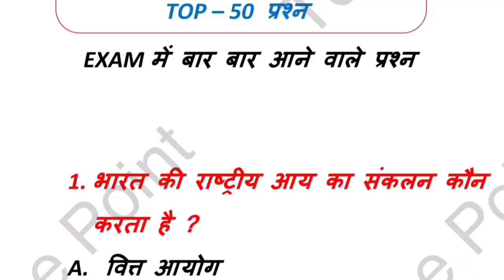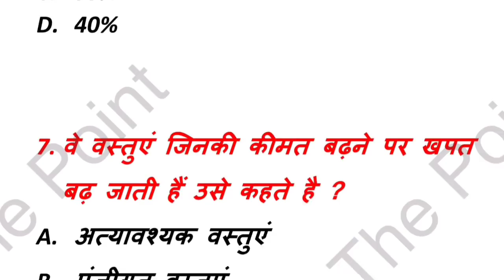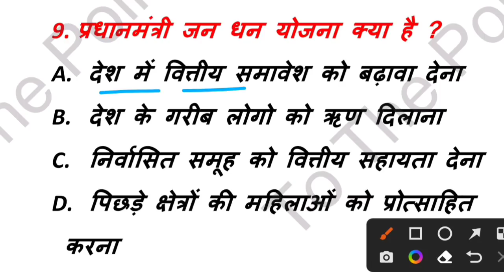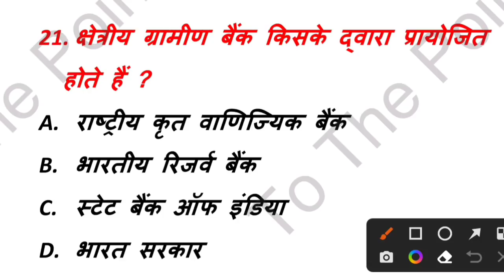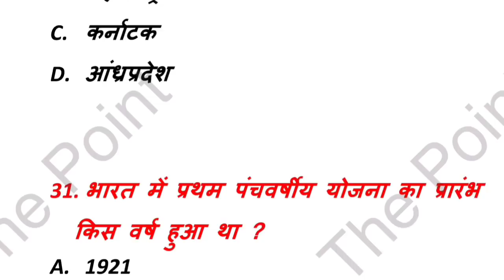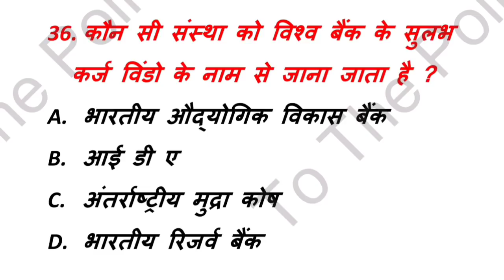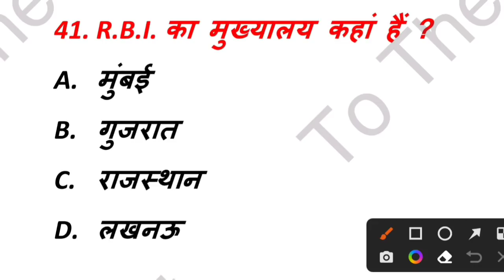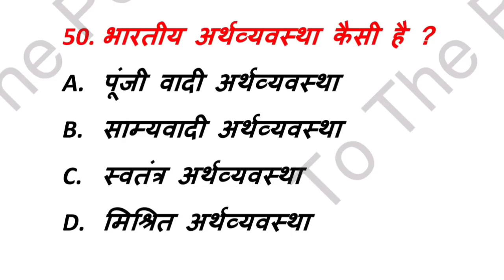सुपर टेट | भारतीय अर्थव्यवस्था | TOP 50 | सम्पूर्ण निचोड़ | ऐसे ही प्रश्न पूछे जाते है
super tet previous year question
super tet economics
super tet arthshastra
super tet bhartiya arthvyavastha
super tet online classes
सुपर टेट भारतीय अर्थव्यवस्था
सुपर टेट अर्थशास्त्र
सुपर टेट इकोनॉमिक्स
super preparation
super tet topic wise class
नमस्कार दोस्तों इस वीडियो में सुपर टेट एग्जाम के लिए भारतीय अर्थव्यवस्था टॉपिक से टॉप 50 मोस्ट इंपोर्टेंट प्रश्न को हल किया गया है आप सभी लोग इस वीडियो को पूरा ध्यान से देखिए क्योंकि ऐसे ही प्रश्न सुपर टेट एग्जाम में पूछे जाते है